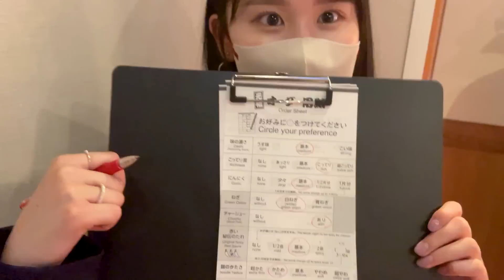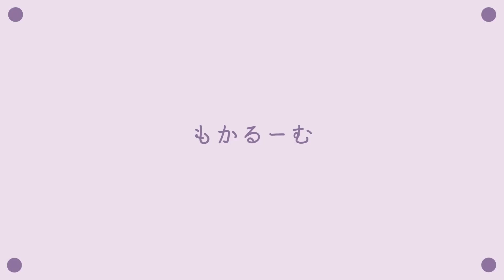こってり美味しかった〜🍜✨ごちそうさまでした！☺️